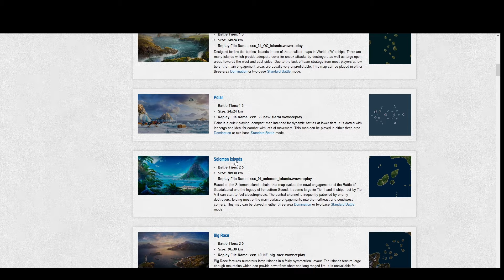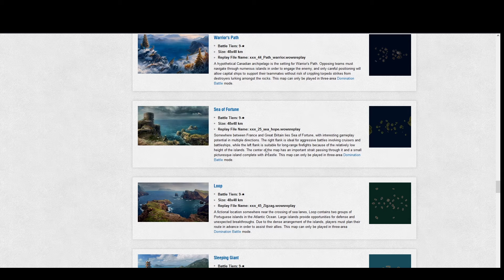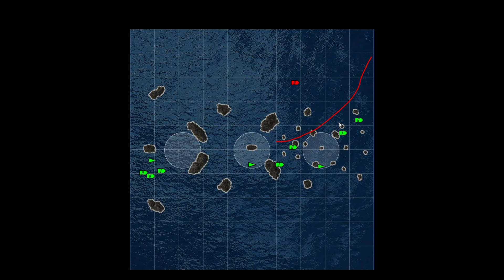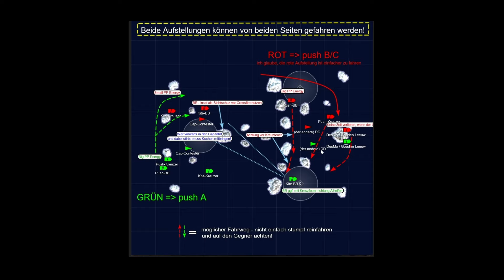Die Kunst der Positionierung | World of Warships (Deutsch)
Servus, in diesem Video möchte ich einmal die Grundlagen der Positionierung besprechen. Im Tutorial werde ich mich vor allem auf das Thema Kreuzfeuer beschränken, da alles weitere hierauf aufbaut. Auch wenn die Basics die Voraussetzung für eine effektive Positionierung sind, richtet sich dieses Video an Anfänger.

00:00 Einleitung
01:00 Vorraussetzungen
04:43 Grundlagen
14:54 Clip 1
18:30 Kreuzfeuer
22:48 push und def Flanke
27:02 Clip 2
29:43 theoretisches Beispiel
37:29 Clip 3
44:13 Clip 4
46:49 Schluss

Wenn du auch Lust auf World of Warships hast, dann melde dich mit diesem Link an, um Belohnungen freizuschalten. Darunter zwei 2 Premiumschiffe, 14 Tage Premiumspielzeit, 5 Millionen Ingamewährung und vieles mehr.

Amazon
Ihr wollt etwas bei Amazon kaufen und mich ohne weitere Kosten unterstützen? Dann könnt ihr einfach über diesen Link shoppen: